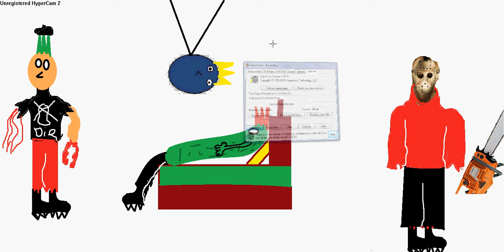Micael and Cucumber show #2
Friday the 13th or should i say 14th John makes a mastake in the day when jason arives in honer.